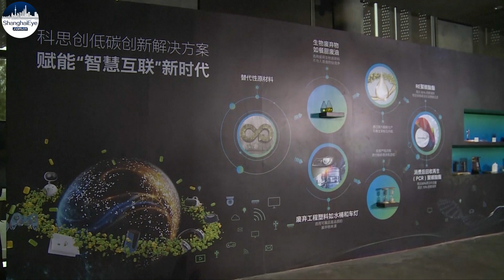Foreign companies look to capitalize on China's net-zero emissions goal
China's announcement of carbon peak and carbon neutrality targets has garnered a positive response from foreign companies operating within the country. Many are seizing the opportunity to invest in China's new energy industry chain and further strengthen their presence.